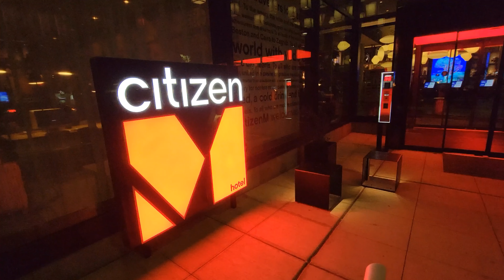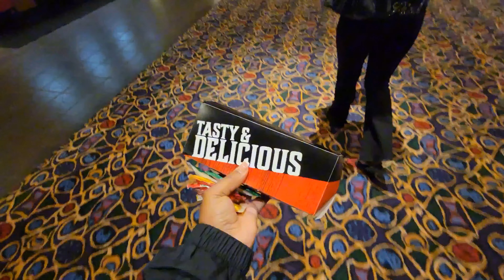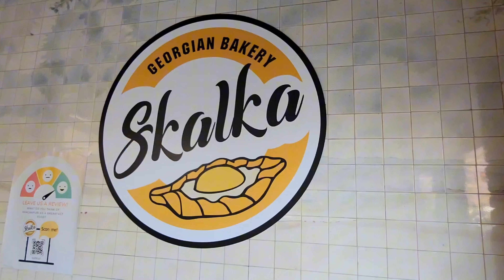a few days of my life in seattle. being a mom of a college kid, trying khachapuri, fall seattle days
Hey Gworl,
Spend a few days with me in Seattle! Being a mom of a college kid is not for the weak. I'm learning how to balance my loneliness of life as an empty nester. I really enjoy these trips to Seattle checking in on my girl and witnessing her growth as a adult human is crazy.

♡ There's more down below :)

Start your Fetch rewards profile today!

AMAZON STORE FRONT

Walking on the Cool Side by Paul Mottram, License ID: l79kVlR65nJ

Flaming Hot Cheetos by Clairo, License ID: zYD6BAd3Dn2